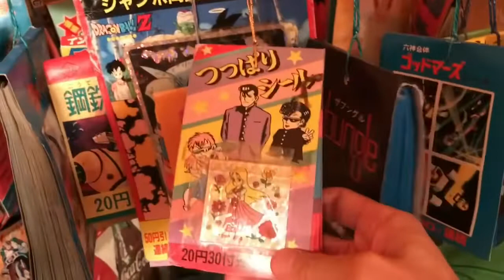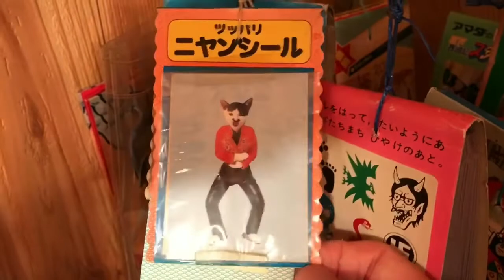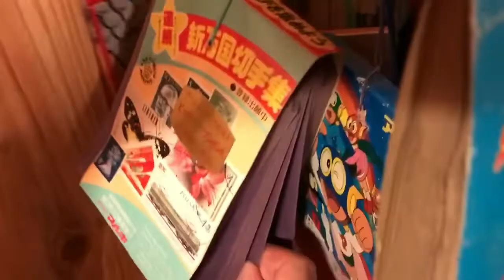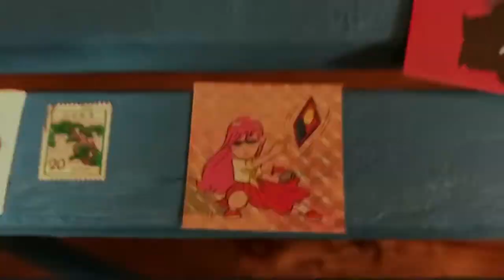昭和レトロ 駄菓子屋さんの20円のシール、カード引きしてみた。まさかの神引き？大人の趣味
今回は昭和の駄菓子屋さんのシール、カード引きを実際引いてみました。懐かしい駄菓子屋さんでの甘酸っぱさを感じてみて下さい。青春秘密基地から少しでも昭和懐かしいひと時をお過ごしください。